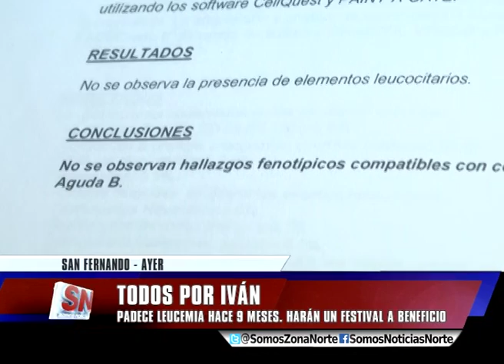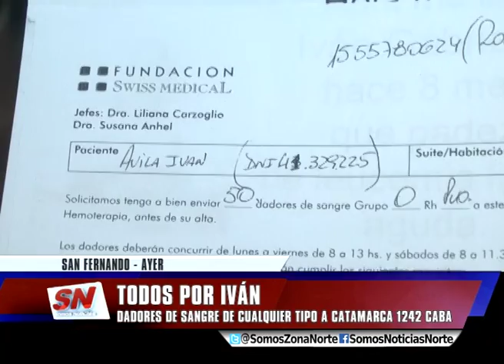TODOS POR IVÁN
Iván Ávila tiene 17 años y padece leucemia hace
9 meses. Su familia, amigos y vecinos de San
Fernando, organizaron un Festival de folclore,
con el objetivo de juntar fondos para que se
pueda realizar un trasplante de médula en el
futuro.